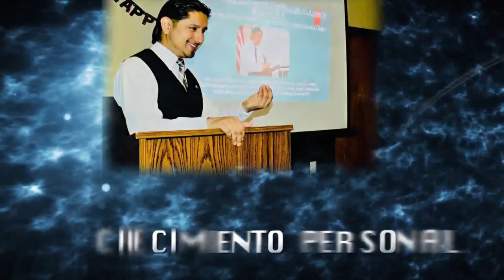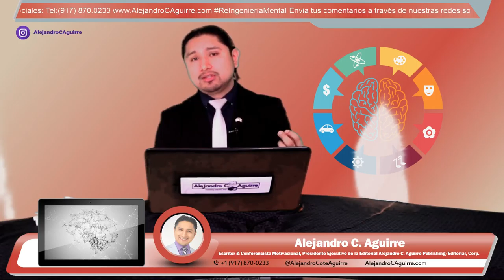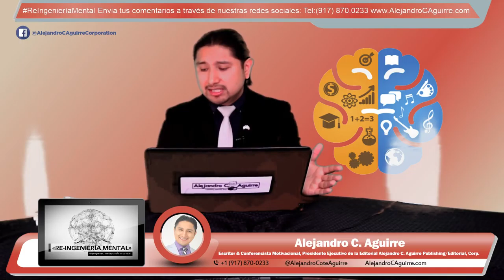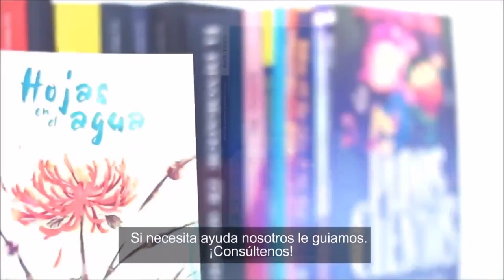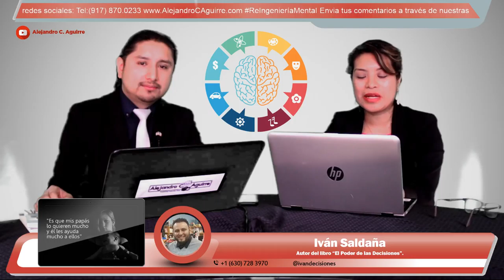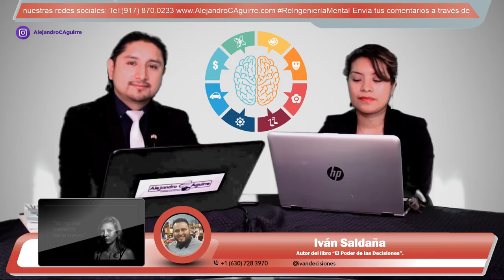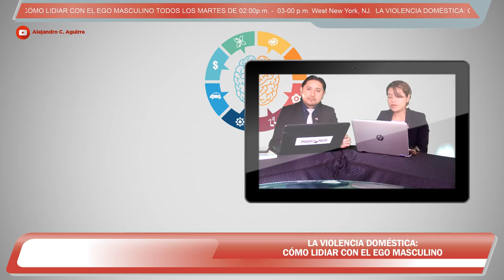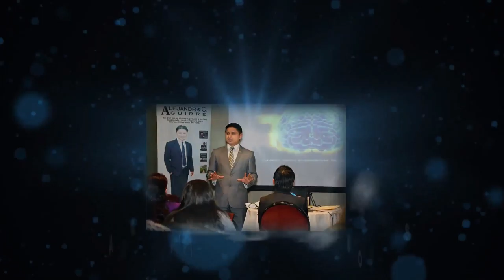EP.20 LA VIOLENCIA DOMÉSTICA: CÓMO LIDIAR CON EL EGO MASCULINO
Por: Alejandro C. Aguirre
Le acompaña: Dana Morales Flores
Invitado Especial vía telefónica desde Chicago:
Iván Saldaña "cazador de sueños " escritor Autor del libro “ElPoderdelasDecisiones”.